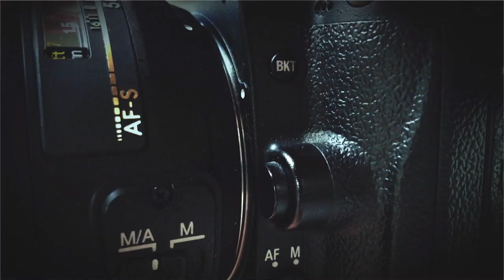Rampai Pagi 28 Disember 2022, Dari Lensa - Fotografi Potret